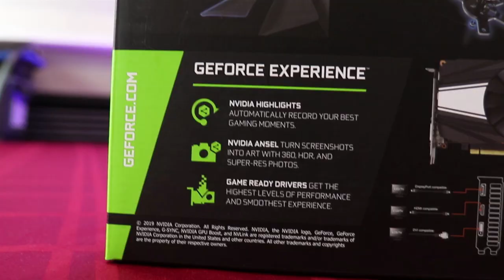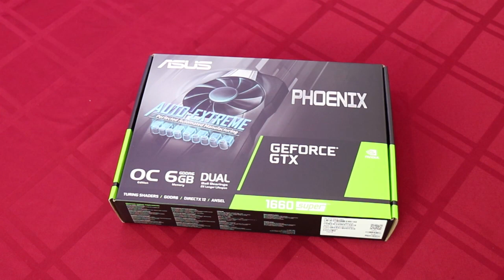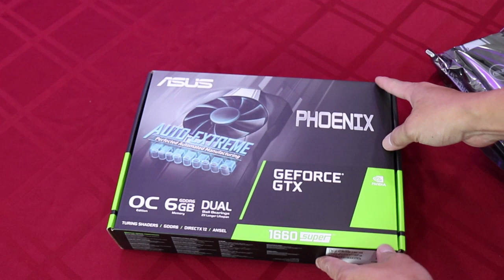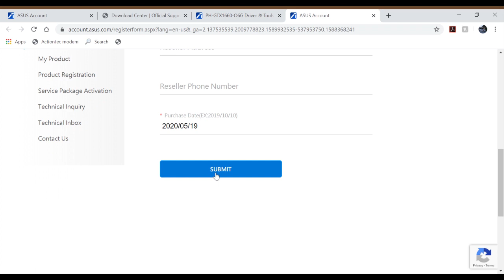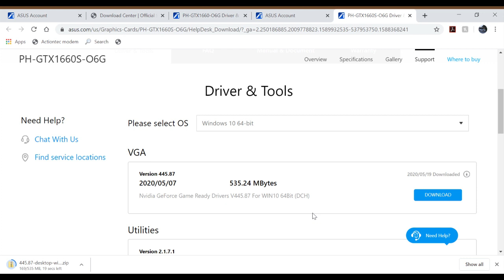Unboxing and Installing ASUS GeForce GTX 1660 SUPER Overclocked 6GB Phoenix Fan Edition GTX1660S-O6G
Unboxing and installing my new ASUS GeForce GTX 1660 SUPER Overclocked 6GB Phoenix Fan Edition 1830 MHz Boost, 14002 MHz Memory 1x HDMI2.0b, 1x DP1.4, 1x DVI-D PH-GTX1660S-O6G to my old computer ACER Aspire ATC-220-EB52.

The ASUS Phoenix GeForce® GTX 1660 SUPER™ OC edition 6GB GDDR6 rocks high refresh rates for an FPS advantage without breaking a sweat.

OC Edition: Boost Clock 1830 MHz (OC Mode)/ 1800 MHz (Gaming Mode)
The GeForce GTX 1660 SUPER is up to 20% faster than the original GTX 1660 and up to 1.5X faster than the previous-generation GTX 1060 6GB. Powered by the award-winning NVIDIA Turing™ architecture and ultra-fast GDDR6 memory, it’s a supercharger for today’s most popular games. Time to gear up and get SUPER.
Ultra-fast GDDR6 with over 50% more memory bandwidth for high-speed gaming.
GeForce Experience: Capture and share videos, screenshots, and livestreams with friends. Keep your drivers up-to-date and optimize game settings. GeForce Experience lets you do it all, making it the essential companion to your GeForce graphics card.
Wing-blade fan design incorporates drooped tips on each blade to reduce drag.
IP5X dust resistance offers protection from particle ingress for better durability.
Dual ball fan bearings can last up to twice as long as sleeve bearing designs.
Auto-Extreme Technology uses automation to enhance reliability.
GPU Tweak II provides intuitive performance tweaking, thermal controls, and system monitoring. NV Messaging